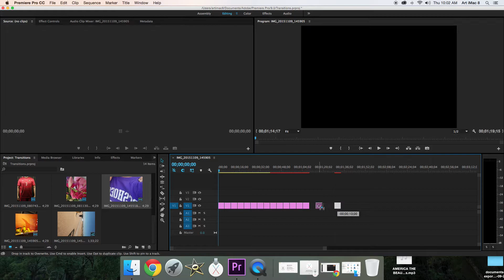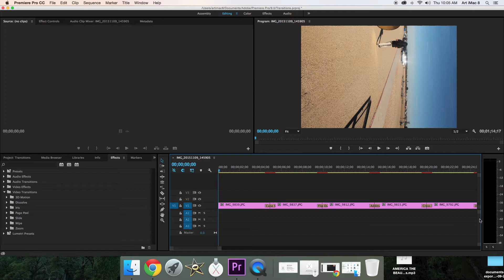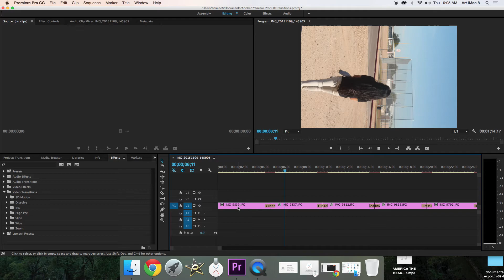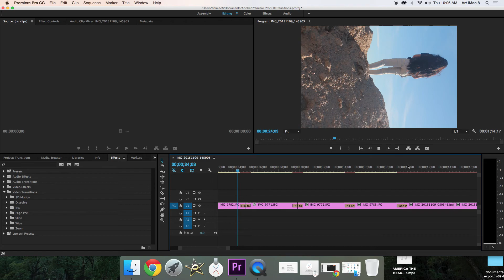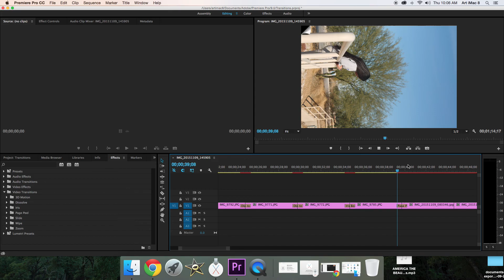How to add Transitions in Adobe Premiere Pro CC or CS6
A quick tutorial on how to add transitions to a project in Adobe Premiere Pro CC or CS6.